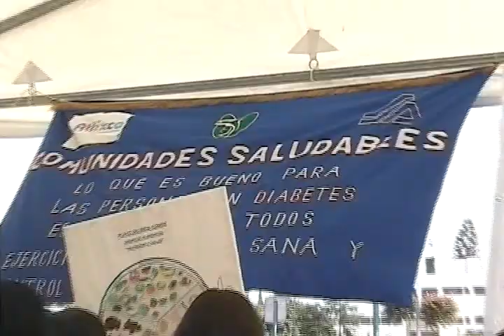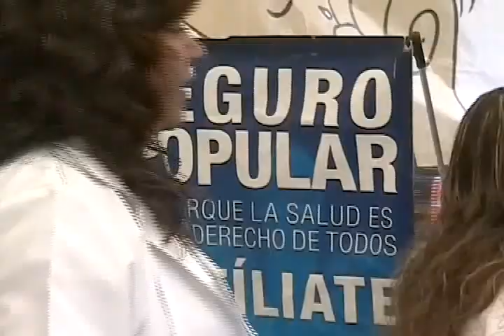Nota 9 Noticias, Programa Vivir Oyendo